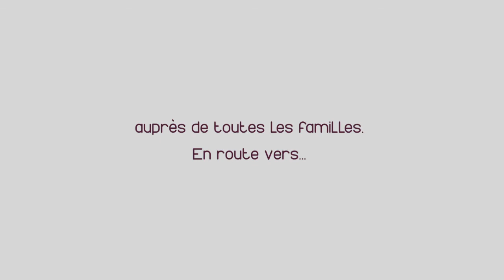Tous en route vers "Tous choeur avec Jésus"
Au printemps de 2022, nous tiendrons ce rassemblement des familles : « tous en chœur avec Jésus ». C’est un beau projet qui lie la catéchèse à la vie de famille : en cette année voulue par le pape, c’est une opportunité à laquelle nous nous préparons. Au milieu de tant de fragilités et sous des vents contraires, l’Église ne peut jamais se détourner d’annoncer la bonne nouvelle de la fidélité de Dieu qui se vit dans l’amour conjugal et familial. Nous serons ainsi des serviteurs joyeux et créatifs de la mission de l’Église dans la vie des familles.